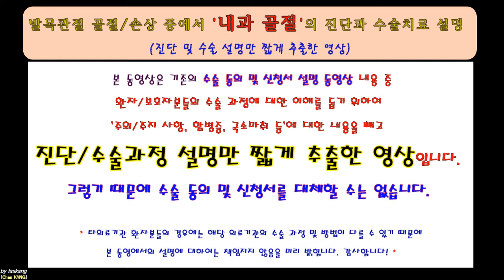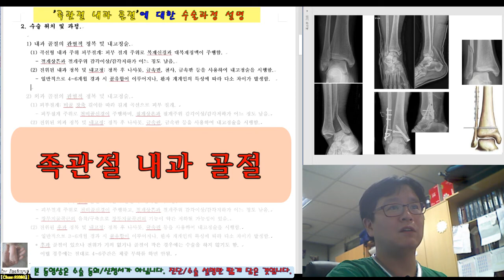368.(환자용.진단/수술과정 이해) [[족관절 내과 골절]] 5분 [강찬.정형외과.충남대병원.Chan KANG]